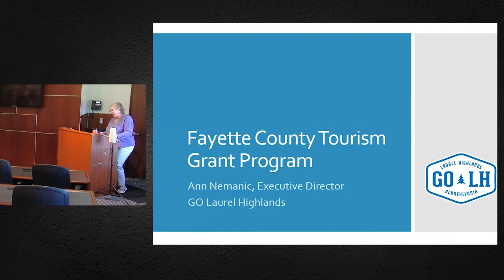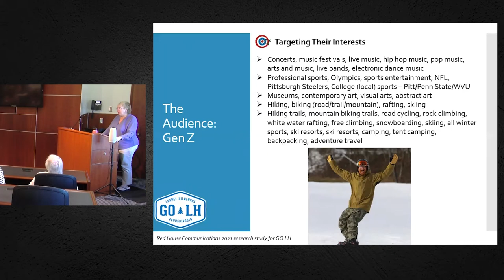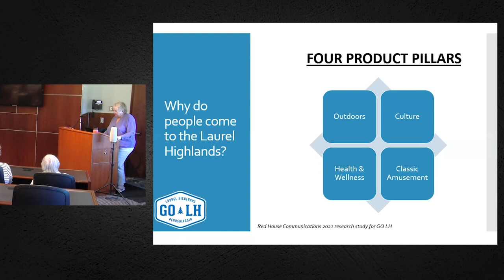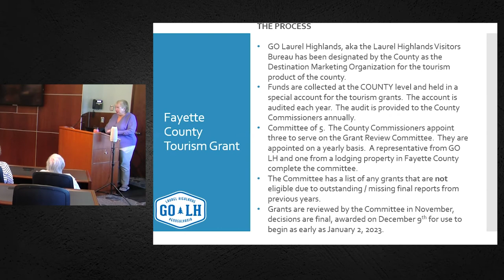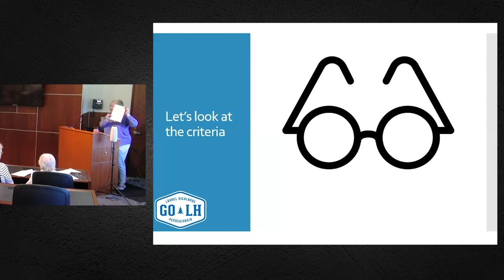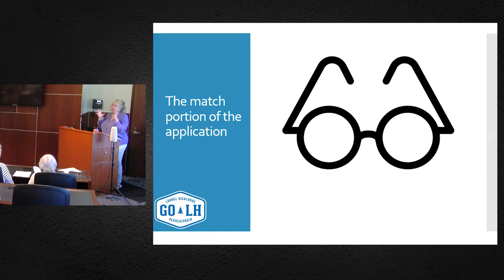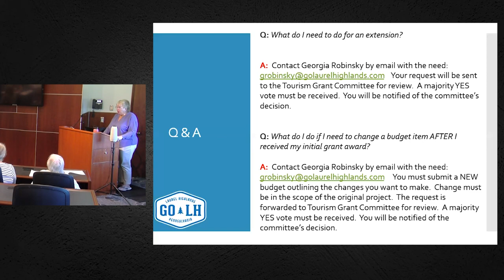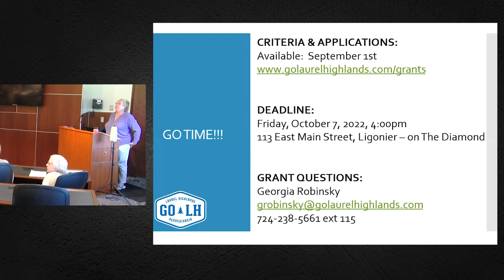Fayette County Tourism Grant Program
Presented Thursday August 18, 2022 at Penn State Fayette, The Eberly Campus.